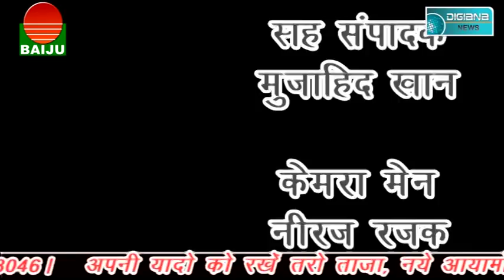सुरक्षाकर्मी को थप्पड़ मारने के मामले में शिवराज की मुश्किलें बढ़ी गुर्जर समाज हुआ लामबंद...